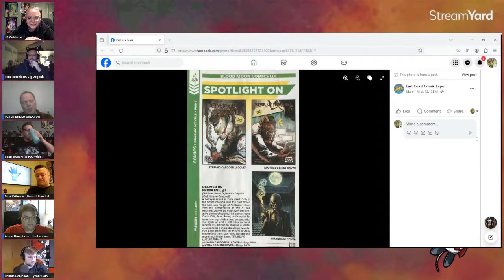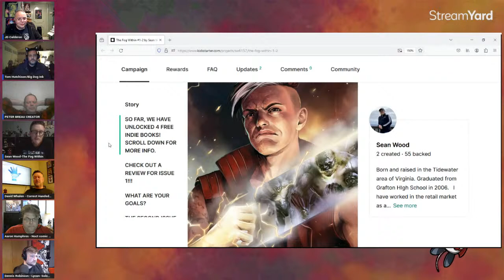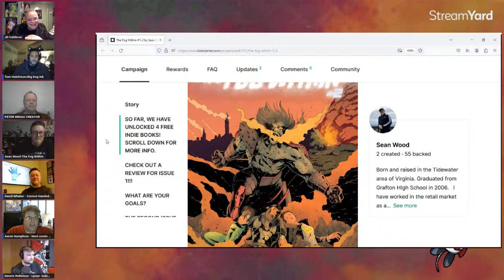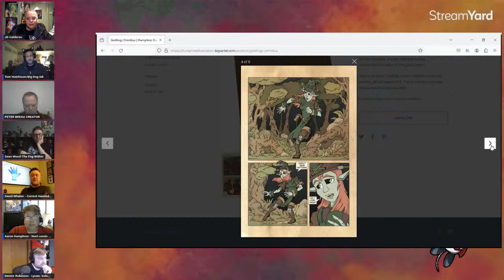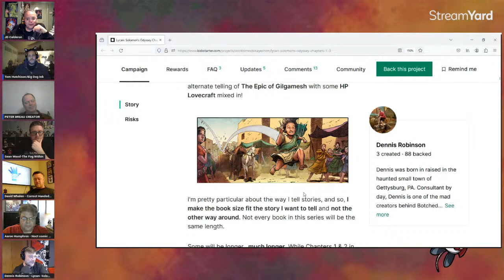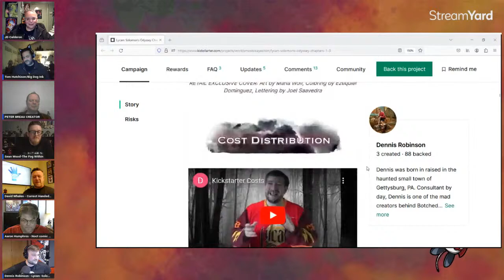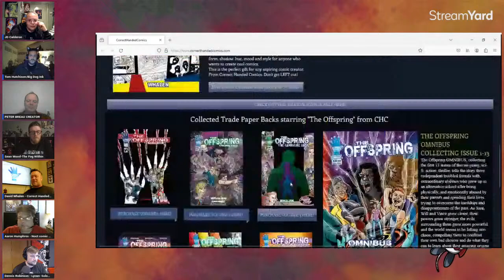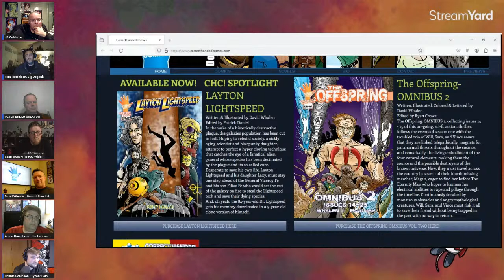Ego, how much do you have, ow much do you need? Talking comics on a Sunday Night.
Indy Comics Explained is hosted by JD Calderon and you can check out his work at:

Get $40 worth of free comics here:

If you would like to see the work of our guests go to:
Tom Hutchison
C. Michael Lanning